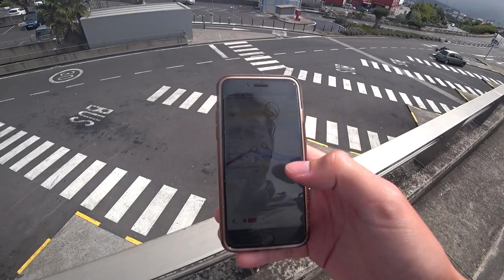My First Day In TENERIFE (Canary Islands VLOG 2019)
. CANARY ISLANDS VLOG 2019 - I arrived in Tenerife after a very short flight in a tiny plane. Looked for things to do and walked around in Puerto de La Cruz. This was a lovely town, and I had a lot of fun hiking around in Tenerife, and exploring the scenery.

I went to Tenerife in the Summer of 2019, mainly to do the hiking and go to the beach. I think Tenerife is good for digital nomads and there’s lots of good places to eat. This video is a combination of a street walking video and a random Vlog. I like to give an honest impression of what a place is like, and I do that by making street walking type videos. This might be useful to you if you’re looking for things to do in Tenerife, or if you’re a digital nomad looking for motivation.